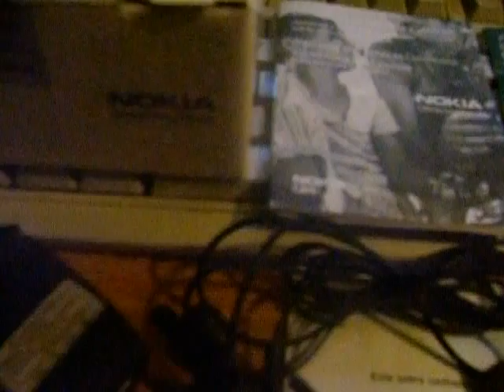ML 80971044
Video Migrado